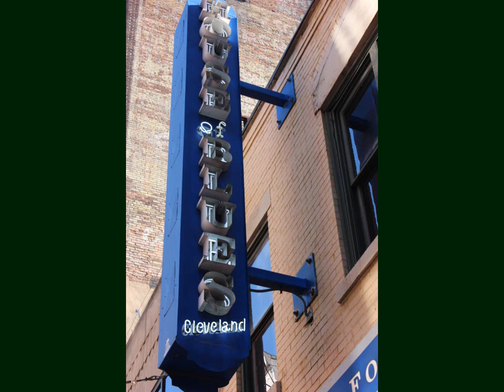Downtown Cleveland Indians V Reds May 22, 2015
Downtown Cleveland (Indians Vs. Reds)  May 22, 2015